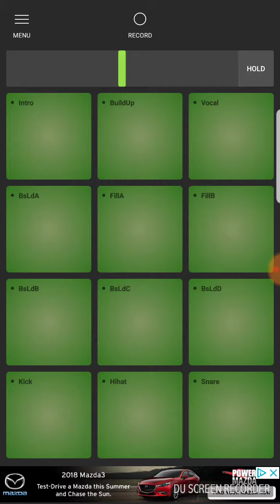DJ ROOSTED DUB-STEP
Recorded by DU Recorder – Screen recorder for Android DJ ROOSTED DUB-STEP GOOGLE PLAY